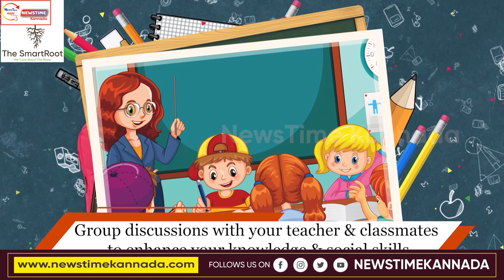Haveri : Bulls Running Sports: ಹಾವೇರಿ ಹೋರಿಗಳ ಓಟದ ಸ್ಪರ್ಧೆ | Newstime Kannada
The SmartRoot .. Tutorials . 1st standard to 10th standard, All syllabus online & offline classes in an affordable price

NewsTime Kannada | Kannada Latest News | Karnataka News |
Kannada News

Newstime kannada gives you the latest updates from all corners of the life in the world, related to politics,entertainment, religion, sports, crime or any other thing. Keep watching...